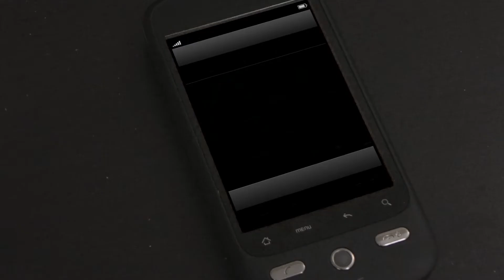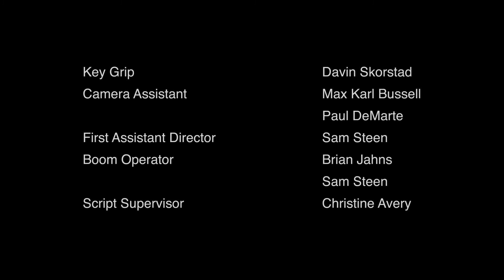Square One Episode 8 - Revelation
Alex is presented with the first real look at their promotion of the ThinkLink device, but while her team focuses on the campaign, she must seek out a mysterious whistleblower with information that could derail the entire project.